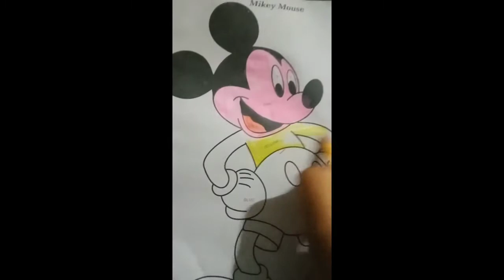new Mickey mouse drawing, new amazing short drawing,